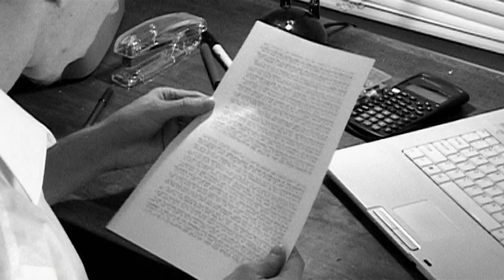The Evil Printer - An Early Short Film by Director Glenn A. Pratt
This is one of the first projects our director, Glenn A. Pratt, made back while he was in college at Ball State University. Apx. 2008.